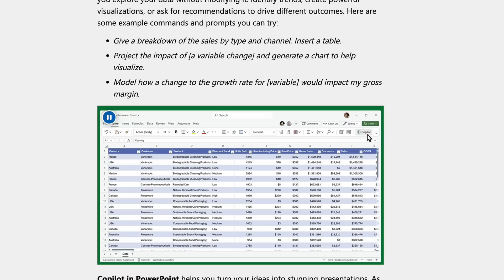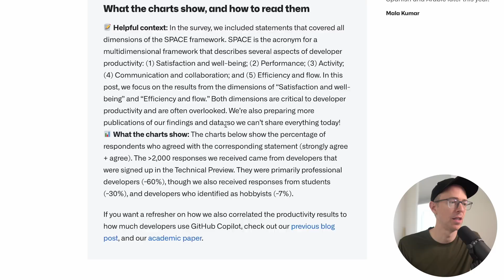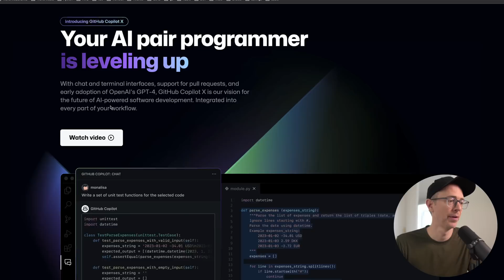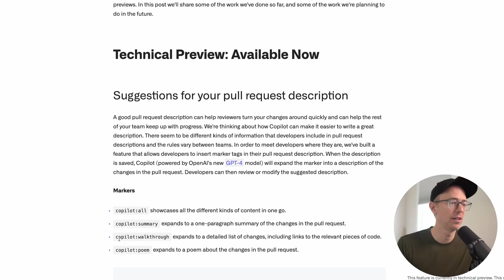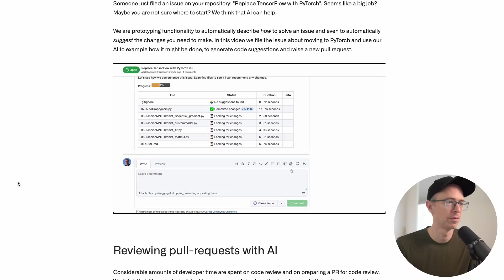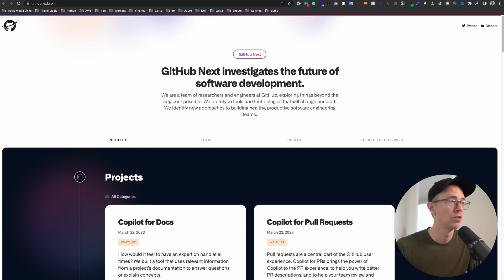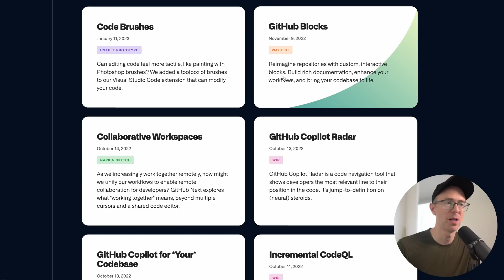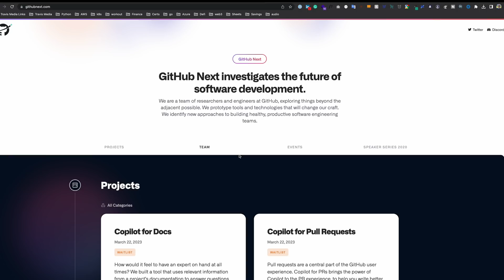GitHub Copilot X Explained | A big step forward...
A few days ago, GitHub released news of an upgrade to GitHub Copilot called GitHub Copilot X. With a new chat feature, PR ecosystem AI, CLI support, Voice coding, and integration with maintainer-written documentation, this is going to be a game-changer.

With all the talk of ChatGPT and GPT-4, I feel we're missing out on the specific focus and cutting-edge innovation by Microsoft and its Copilot software.

In this video, I want to walk you through the following:

1. How GitHub Copilot is making developers everywhere happy and
2. What is GitHub Copilot X and what features is it bringing to the table.

We'll look at all the new features in detail with examples.

There isn't a set GitHub Copilot X release date yet nor a pricing announcement. GitHub Copilot pricing is $10/mo for individuals and for businesses $19 per user per month. GitHub Copilot X requires an active GitHub Copilot license to get on the waitlist.

Timestamps
00:00 Introduction
00:45 Microsoft domination
00:57 Microsoft 365 Copilot
01:50 GitHub Copilot
02:30 Developer happiness with Copilot?
04:14 What is GitHub Copilot X
05:35 GitHub Copilot Chat
06:14 Copilot For Docs
07:45 Copilot For Pull Requests
11:46 Copilot For CLI
13:30 Copilot Voice
14:57 Code Brushes
16:36 GitHub Blocks
17:30 More Thoughts
18:24 Outro

AWS/Python Blueprint